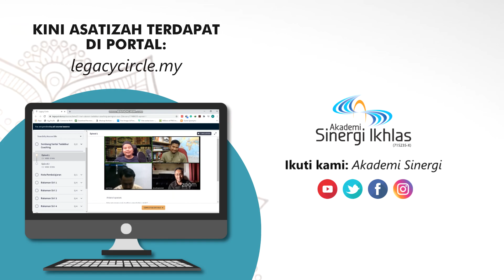Tadabbur Coaching | Ustaz Faiz - Penurunan Ayat dan Penghasilan Al-Quran